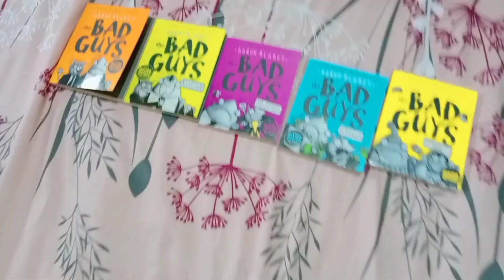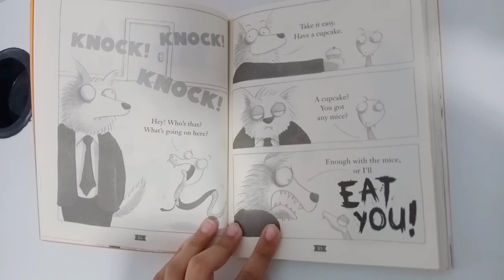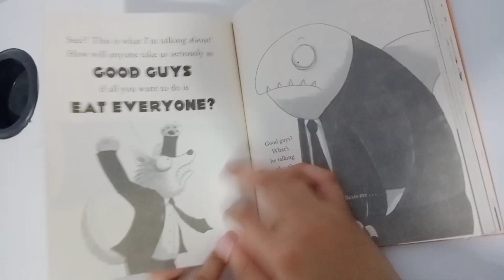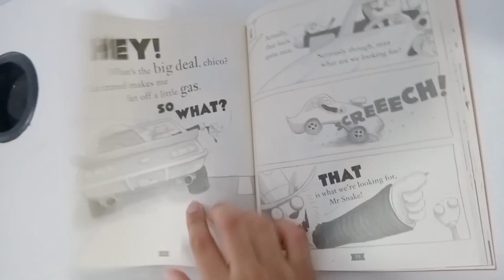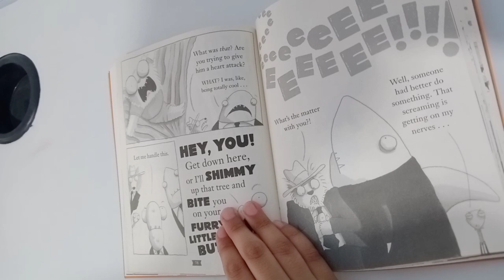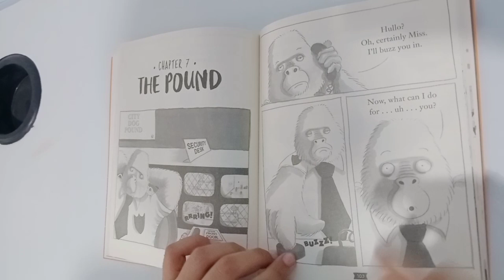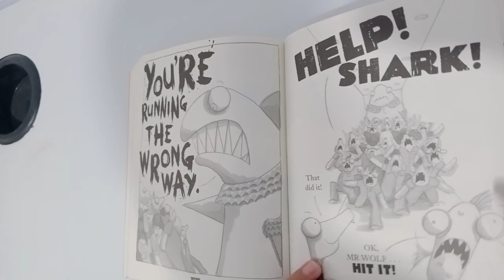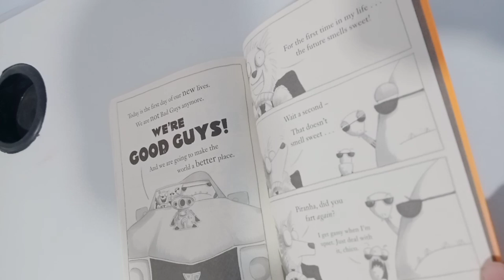The Bad Guys - Episode 1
Meet Mr Wolf, Mr Snake, Mr Piranha, and Mr Shark. They may look, sound and smell bad, but Mr Wolf wanted him and his friends to be good, and become heroes!